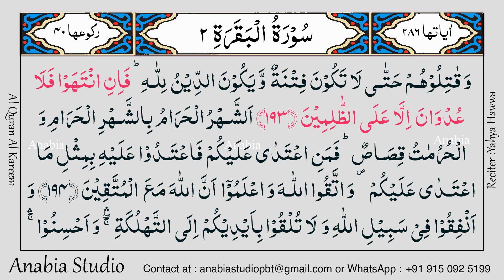KR 0083 Telugu